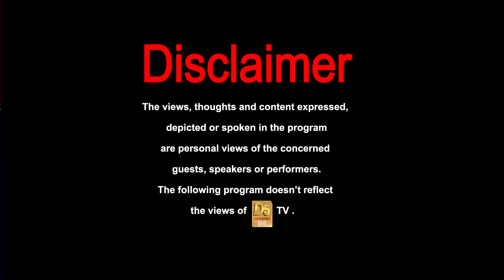इस तरह करें Chest Infection जल्द दूर || Dr. Salila Tiwari | Chest infection cure at home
इस तरह करें Chest Infection जल्द दूर || Dr. Salila Tiwari ||
Chest infection cure at home